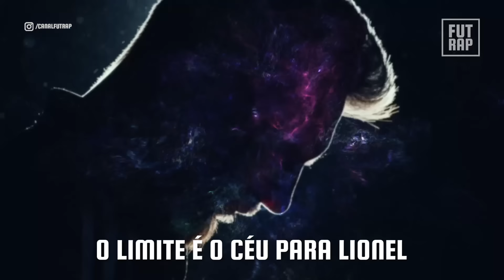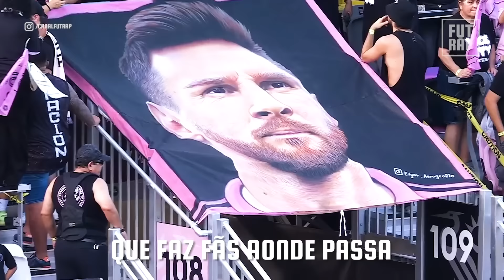♫ RAP DO MESSI | O ET do Futebol | FutRap Retrô #03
Mais um rap da série FutRap Retrô! O rap de um dos maiores de todos os tempos está de volta, regravado em melhor qualidade e com um novo vídeo para você desfrutar. Esse rap foi o 4º lançamento aqui do canal, lá no ano de 2020. De lá pra cá tivemos alguns fatos importantes na vida de Messi, e quem ouvir o rap até o final poder ver este complemento👽

🖋️ Letra: Bull (@bullnomic)
🎤 Voz: Bull (@bullnomic)

LETRA:

Quem que tem talento pra driblar?
Quem que é difícil de alcançar?
Quem que nasceu para brilhar?
É classe, é finesse, é mestre, é Messi

É um ser exuberante que desperta a molecada
É um exemplar de espécie ainda não identificada
Depois de muito estudo a conclusão ao que parece
É que ele não é argentino, ele é extraterrestre

Então Messi é um ET, duvido tu duvidar
Ele prova pra você que é de outro lugar
O que ele faz com a bola ninguém sabe ninguém cola
Ele é inimitável, inalcançável então não amola

É talento do berço que nele brotou
Mas têm teorias que tentam explicar
Que não foi hormônio que ele tomou
Mas sim uma poção de um dom interestelar

O limite é o céu para Lionel
Não enjoa de ganhar prêmios e troféus
Ele já está na história de todo o milênio
É classe, La Pulga é gênio

Quem que tem talento pra driblar? É o Messi
Quem que é difícil de alcançar? É o Messi
Quem que nasceu para brilhar? É o Messi

Era 2004, sua estréia no profissional e de fato
Ninguém saberia, o nível do craque que ali surgiria
E veio a tona o maior ídolo do Barcelona
E sendo honesto, um dos maiores do universo

Começou com 17 Messi pedia passagem
Num time que tinha o Ronaldinho no seu auge
Foi ganhando espaço mostrando qual era o nível
Foi de coadjuvante à titular indiscutível

Em 2008 o reinado era seu
A tríplice coroa com o Barça ele venceu
Em 2009 foram seis troféus erguidos
A história sendo escrita diante dos escolhidos

Ele sabe dá um drible, sabe dá o passe final
Se ele sabe fazer gol? Pergunta para o Real
E na Champions League numa quartas-de-final
Marcou 4 num só jogo contra o time do Arsenal

Ele ganhou 1,2,3,4,5,6,7,8
Prêmios de Melhor do Mundo, então não fique afoito
Coitado do Messi, imagina a pressão
De não repetir o terno a cada festa de premiação

Bola colada no pé aliada à velocidade
Messi tem estilo próprio e muita habilidade
Quantas vezes você viu uma caneta ele meter?
Bola entre as pernas é fácil para quem é um E.T.

Deu o bote aí já era, ele muda de direção
Joga verticalizado é o terror da marcação
Pontaria é o seu forte, o chute sempre sai certeiro
Ou então é cavadinha encobrindo o goleiro

E tem a bola parada que é mais um artifício
Fazer gol de falta para o craque Messi é um vício
Bola no canto, no centro e no ângulo tem
E por baixo da barreira? Ele faz o gol também

É um craque mundial que faz fãs aonde passa
Messi tem mais torcedores do que o time do Barça
Como amante desse esporte a gente só agradece
Messi é lenda, é mito, é classe, é finesse

Quem que tem talento para driblar?
Quem é que nasceu para brilhar?

E pra quem achava que acabou, se enganou
Lá no Catar que mais uma vez ele encantou
Aos 35 enfim uma Copa ele ganhou
Sendo o capitão do time e o melhor jogador

Aos 36 lá no Miami deixa a torcida chocada
Se tornou o maior campeão da história camarada
Agora é campeão de tudo, carreira consolidada
Se alguém ainda duvidava não pode falar mais nada